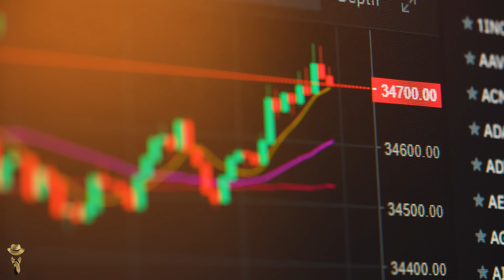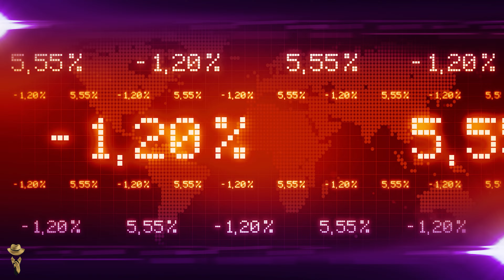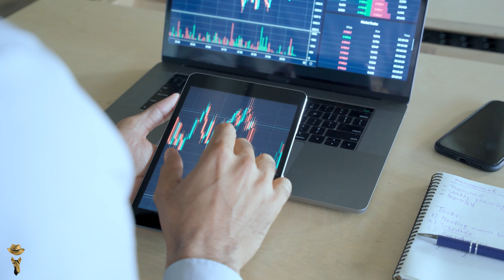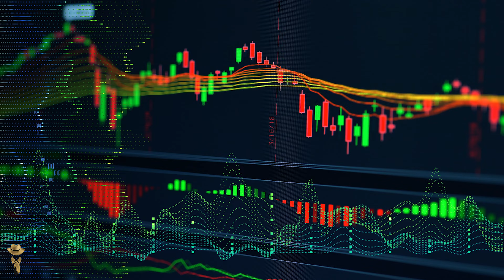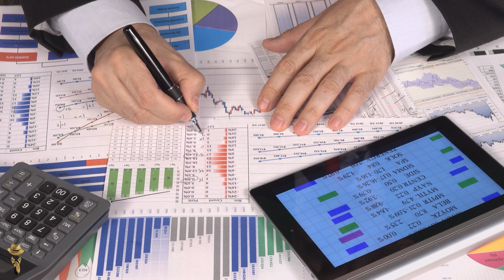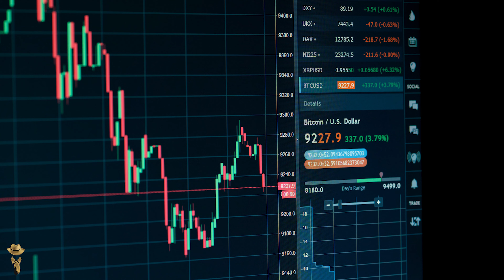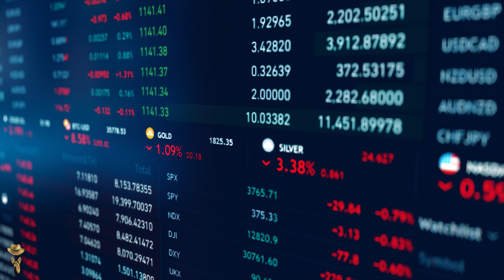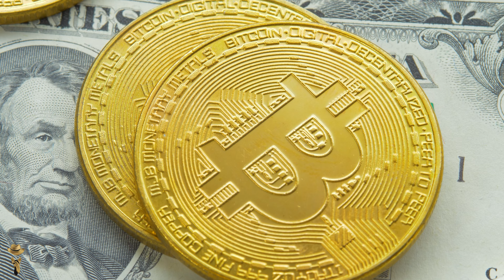De ce scade Bitcoin? | Corelația dintre Bitcoin și DXY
În videoclipul de astăzi discutăm despre corelatia dintre BTC si DXY un indice care urmărește performanța USD si de ce este el atat de discutat si urmarit în ultima perioada.

➤ BUSD: 0x457EE073fc457fB7c331106B9E7D5a87EA78b4D6
➤ USDT: 0x5a6871faecdf4130c141dca672cfbec45196ddf5
➤ EGLD: erd1gupsyhyue4x62qj2nnf3khz4khnldttq70z0w0r654lxhdcl46dqr7kph0
➤ EGLD Herotag: romrcrypto
➤ BTC: 1MeN59k2onHqzKxkd518uiD52JkeYp6XiE
➤ ETH: 0x5a6871faecdf4130c141dca672cfbec45196ddf5

MELODIE

CAPITOLE

0:00 Intro
0:52 DXY
1:55 Ce sunt banii?
4:25 Bitcoin vs USD
5:32 Ce este DXY?
7:40 Graficul BTC/USD
8:30 De ce Bitcoin-DXY ar putea avea o corelație negativă
11:00 De ce este importantă corelația DXY-BTC pentru comercianți
12:20 Bitcoin la 100.000 USD pe un USD mai slab?
13:06 Outro